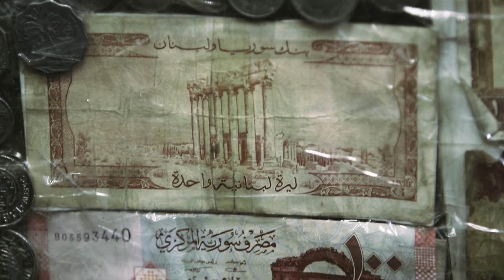المختار | صار لازم نرجع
المختار يعود بموسمه العاشر.. قريباً